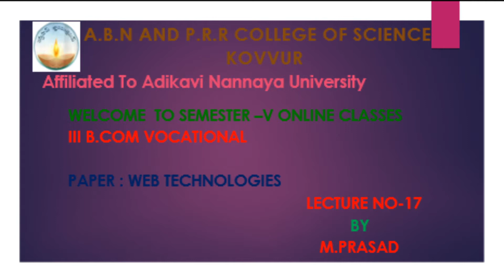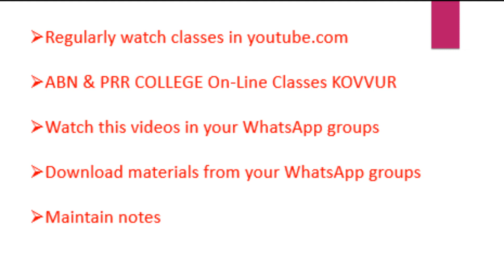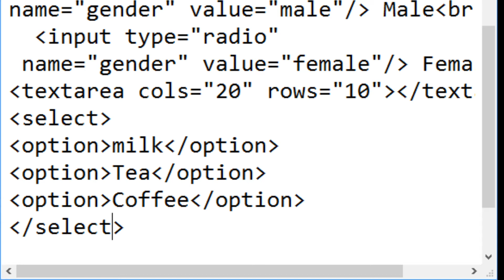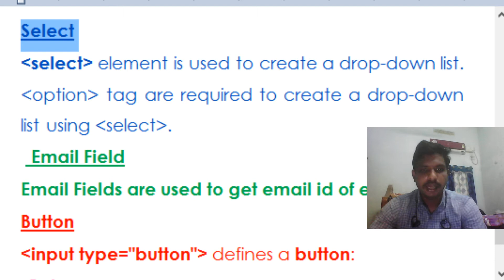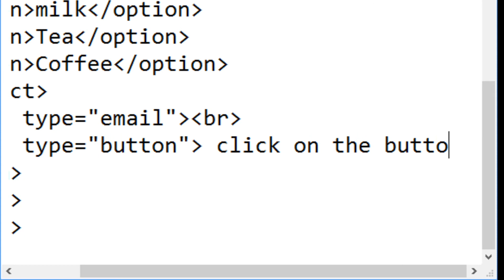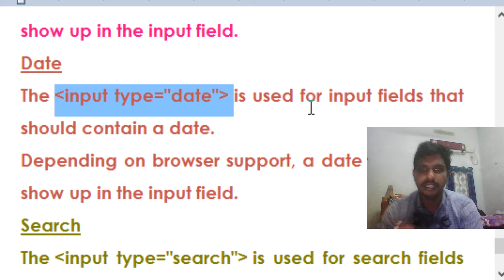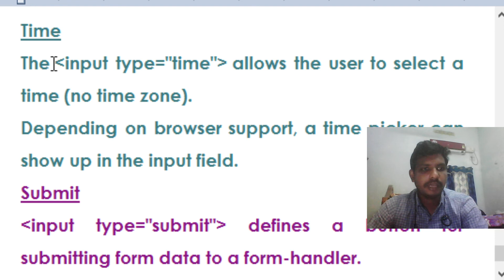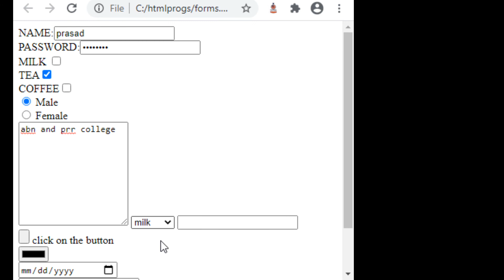WT FORMS PART 4 LECTURE#17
Forms in HTML Final session